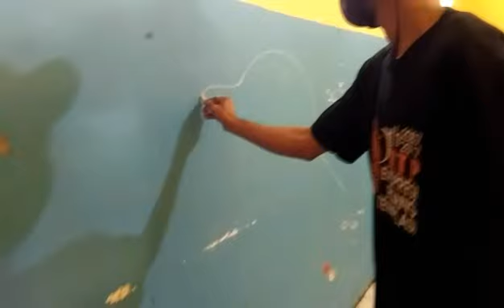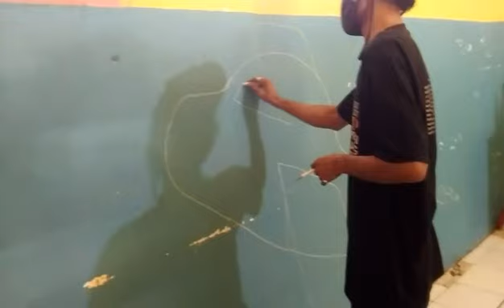Melukis dinding - MURAL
Melukis dinding/tembok beramai-ramai sungguh menyenangkan. Kita gambar sket pakai kapur tulis,kemudian bagi - bagi cat dan kuas. kita dasari dulu kemudian baru finishing.